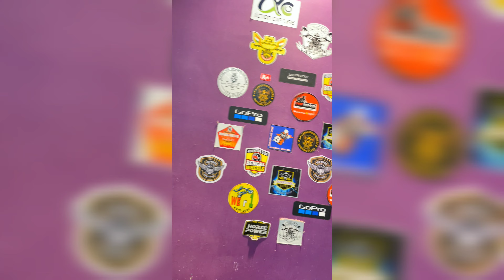DJI or IZI fly Drone Which one is Worth of Money 😱😱😱😱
Hello guys...
my name is sukhdev all know me as Sukhi (theGoProGuy 😎)..
The name of my channel/company is Action Capture based in Kolkata & Mumbai as of now. This Channel is all about Vlogger's and their needs.

This channel is totally dedicated to the Vlogger's all over INDIA
Action capture Kolkata
Address : 1/23 Adarsha Pally ,Kolkata 700092

DJI or IZI fly Drone Which one is Worth of Money 😱😱😱😱 | dji | IZI fly drone
1 dji mavic air 2
2 dji mavic air 2 's
3 dji mavic air 2 app android
4 dji mavic air 2 fly more combo
5 dji mavic air 2 footage
6 dji mavic air 2 price india
7 dji mavic air 2 pro
8 dji mavic air 2 range test
9 dji mavic air 2 review
10 dji mavic air 2 review
11 dji mavic air 2 settings hindi
12 dji mavic air 2 tamil
13 dji mavic air 2 unboxing
14 dji mavic air 2 video quality
15 dji mavic air 2 vs air 2s
16 dji mavic air 2 vs mavic 3
17 dji mavic air 2 vs mini 2
18 dji mavic air 2 vs mini 3 pro
19 dji mavic air 2s price in india
20 dji mavic air 2s review
21 dji mavic air 3
22 izi 20mp drone
23 izi 4k drone
24 izi dji tello drone
25 izi drone
26 izi drone camera
27 izi drone review
28 izi flying drone
29 izi shift nano drone footage
30 mavic air 2
31 mavic air 2 360 video
32 mavic air 2 cinematic
33 mavic air 2 drone
34 mavic air 2 footage
35 mavic air 2 price india
36 mavic air 2 range test
37 mavic air 2 unboxing
38 mavic air 2 vs air 2s
39 mavic air 2 vs mini 2
40 mavic air 2 vs mini 3 pro
41 mavic air 2s review
42 mavic air 2s vs mavic 2 pro
43 mavic air 2s vs mavic 3
44 shift izi drone
45 uzi flex up
46 uzi fly
47 uzi fly drone
48 uzi fly drone
49 uzi fly drone 20 mp
50 uzi fly drone 20 mp camera 4k
51 uzi fly drone 20mp
52 uzi fly drone review
53 uzi fly drone tamil
54 uzi fly drone unboxing
55 uzi fly in silkworm
56 uzi fly life cycle